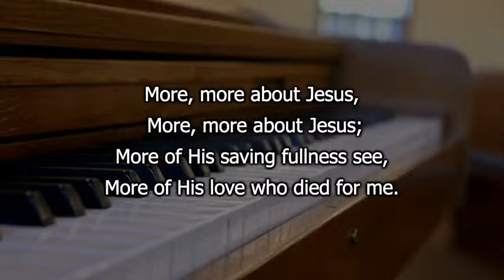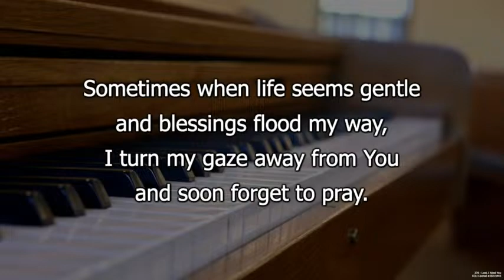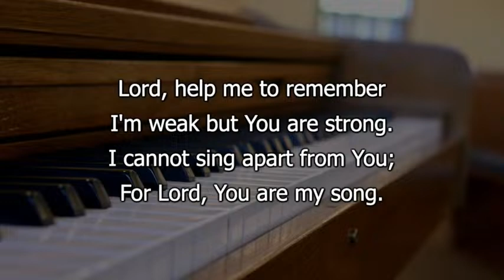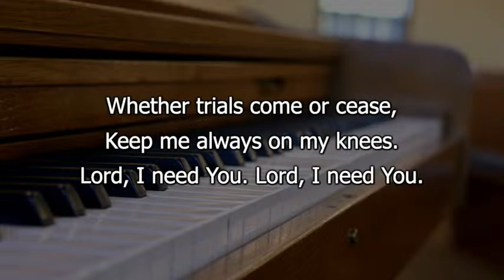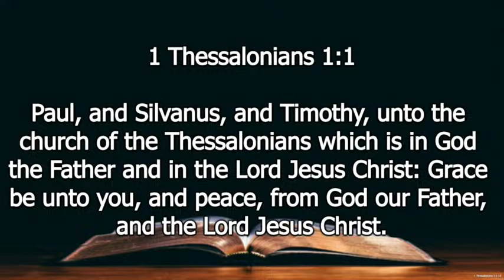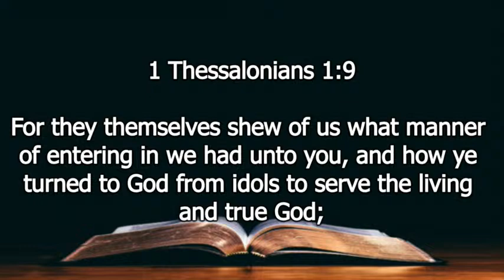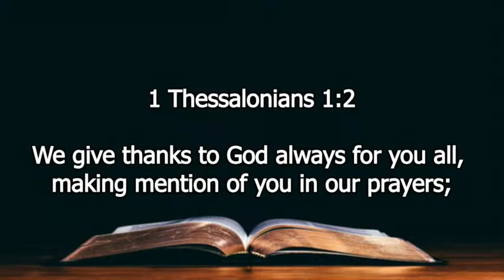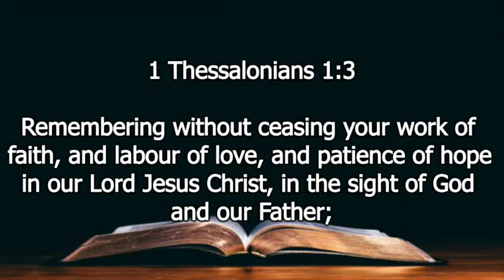03-20-24 Wednesday Service